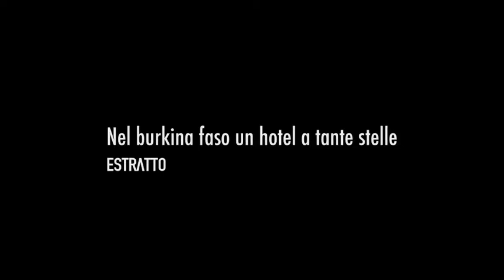estratto - "Nel Burkina Faso un hotel a tante stelle" la storia di Wendkuuni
La storia di Wendkuuni, bambina nata con malformazioni fisiche abbandonata perché considerata portatrice di malocchio e iattura.

Regia: Massimiliano Troiani

Montaggio: Paola Terracciano